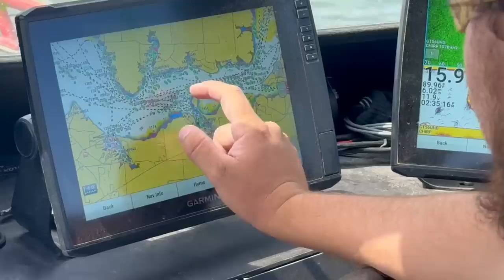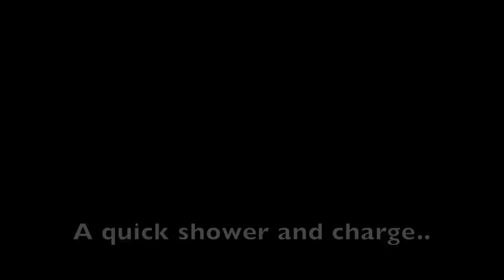Fishing NEW WATER FOR DEEP GIANTS & RARE FISH!!! (108 DEGREES!!)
Fishing for BIG Deep water fish with big baits down south on a popular lake with GIANTS!!